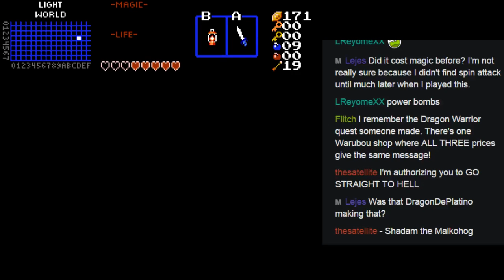ZC: Royal Darkness (Remastered) - Pt2